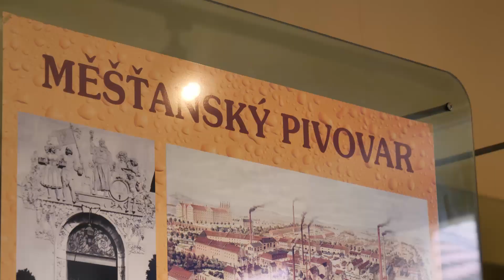Pivovarské muzeum se otevírá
Co si představíte, když se řekne Plzeň? 🤔 Někdo 🍺, jiný město v západních Čechách. 🌍 Ať tak, či tak, o historii obou se zábavnou formou dozvíte v Pivovarském muzeu v Plzni. 🎒 Plzeň se otevírá, tak toho využijte a udělejte si výlet třeba už tento víkend. 👉 Otevřeno mají od čtvrtka do neděle od 10 do 18 hodin. Tak se stavte. 🙃